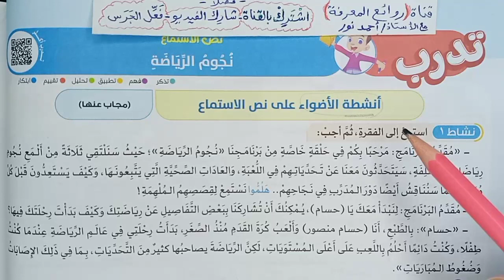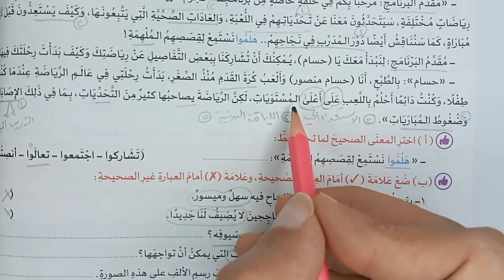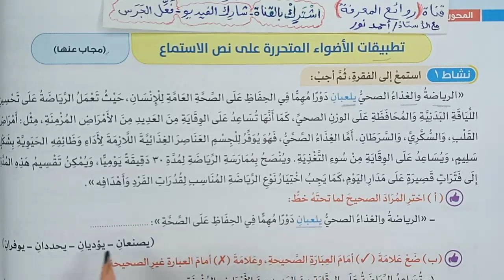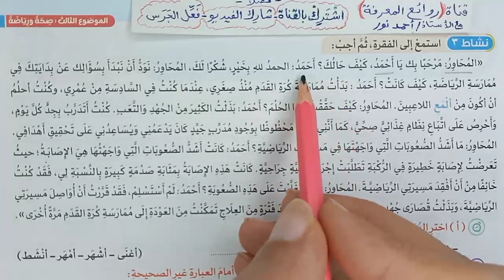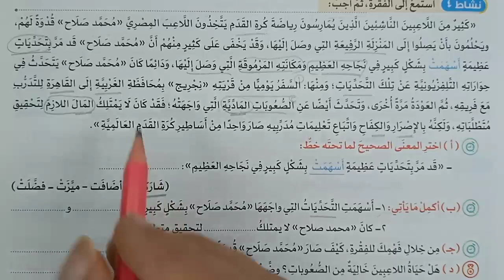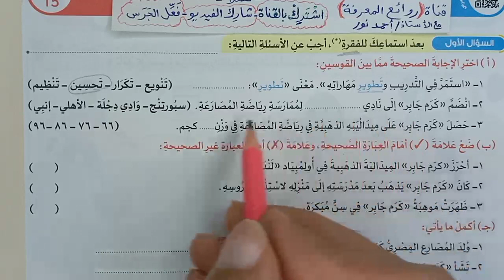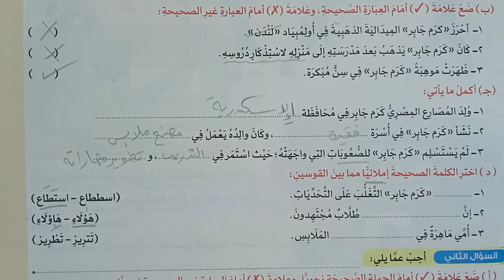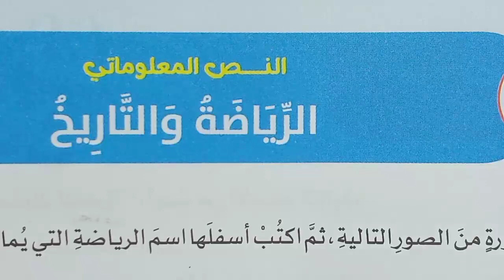نجوم الرياضة | حل التدريبات كاملة | الصف السادس الابتدائي | نص استماع كتاب الأضواء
في هذا الفيديو: عربي صف سادس ابتدائي: حل أنشطة وتطبيقات متحررة واختبر نفسك: من كتاب الأضواء 2024
1- نجوم الرياضة نص استماع حوار مع رياضيين مشهورين
Sixth primary | Sports stars | Solve liberating activities and applications and test yourself Second term 2024
sadis abtidayiyun | nujum alriyadat | hala 'anshitat watatbiqat mutaharirat wakhtabar nafsak | taram than2024
- المحور الثالث : مجتمعي - الموضوع الثالث: صحة ورياضة
- شرح المنهج الجديد لمادة اللغة العربية
- الصف: السادس الابتدائي- الفصل الدراسي: الثاني
- كتاب: الأضواء 2024 | روائع المعرفة التعليمية
► نقدم لحضراتكم شروحات، وحل أسئلة وتدريبات: المواد التعليمية وبخاصة مادة اللغة العربية والتربية الدينية للتعليم العام والأزهري لجميع الصفوف الابتدائية والإعدادية والثانوية وكذلك لكل الراغبين في المعرفة والمعلمين وأولياء الأمورو الطلاب والتلاميذ ونقدم كذلك مواد الدراسات الاجتماعية والعلوم والرياضيات كل ذلك نقدمه لحضراتكم بجودة ممتازة وبطريقة ميسرة وبسهولة ويسر.. وشرح وحل تدريبات الكتب التعليمية وكتب الوزارة والكتب الخارجية و أسئلة وتدريبات وأجوبة امتحانات و نماذج الأسئلة والتدريبات و إجاباتها ومراجعات شاملة ونماذج الامتحانات الاسترشادية السابقة والامتحانات الشهرية، مرحبًا بكم في قناتكم: روائع المعرفة التعليمية مع الأستاذ أحمد نور Masterpieces of knowledge with Mr. Ahmed Nour يشرفنا ويسعدنا اشتراكك في قناتكم بالضغط على: زر اشتراك وزر الجرس (🔔)، والإعجاب بالفيديو؛ ليصلك كل جديد.